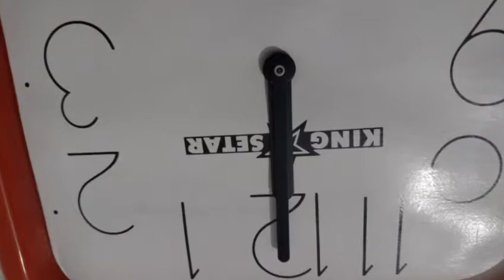What is inside the Wall Clock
I open the wall clock and its machine to see what is inside the clock. I get some photos and make a video clip. I think this will be good for information. May be you like this.
There is ''A'A'' dry battery cell which provide power to the electronic circuit which has a quads stone that controls the pulse. The pulse goes to a coil. the coil has a steel core which moves ( rotate ) a magnet, clockwise, anti clockwise. this magnet has a plastic Gear , which moves seconds gear. then two other gear make a gear train . this gear train further move to the minutes needle  and onward the hour needle. this all make a clock. this machine fitted in a frame which hangs on the wall. that 's all.